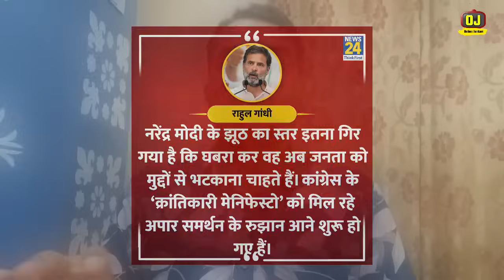PM Modi | Election Commission | Amit Shah | Muslims | Breaking News